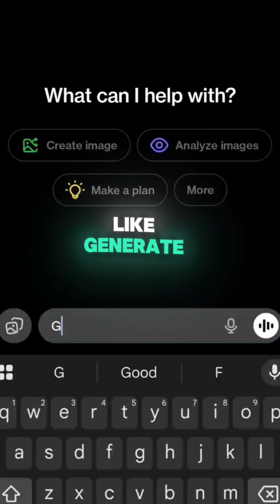When AI Gets Confused: Few-Shot Prompting Saves the Day! (Prompt Engineering Day 7)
Ever asked AI a wild question and gotten a totally clueless answer? You’re not alone!
Welcome to Day 7 of the Prompt Engineering Series, where we dive into Few-Shot Prompting—the secret to taking your AI from “bruh, what?” to “wow, genius!”

Here’s the trick:

Zero-shot prompting works for common tasks—just ask and the AI “gets it.”

But with weird or new requests? The AI can freeze or give nonsense.

Few-shot prompting is your superpower:
👉 Give 2–3 quick examples of what you want.
👉 The AI learns your vibe, format, and logic—then mimics it perfectly.

Example:

Zero-shot: “Write a report on unicorn migration in startup culture” → Confused result.

Few-shot: Show 2 sample summaries first → Get a crisp, contextually smart report!

Next time AI “doesn’t get it,” drop in a couple of examples—and watch your prompt IQ level up instantly!
✅ Save this video and try few-shot prompting for your next creative, technical, or business task.